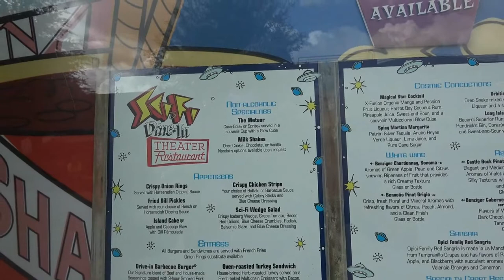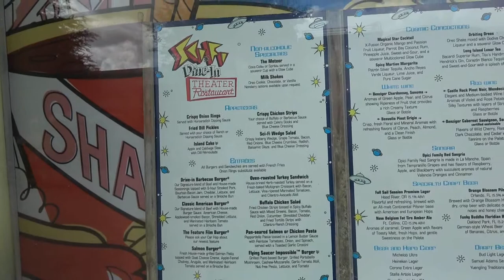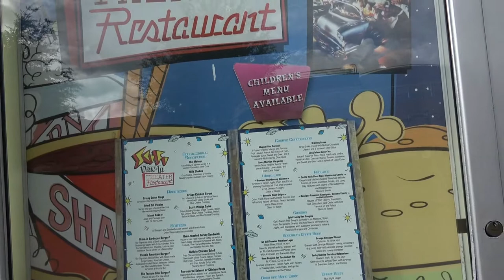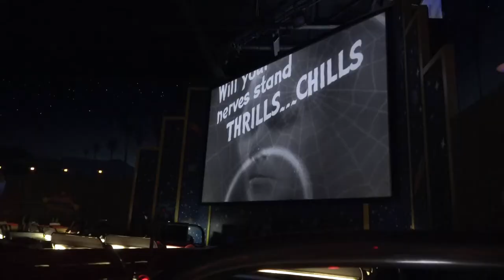Disney's Hollywood Studios! Sci Fi Dine In Theater Review! ABC Commissary Dessert!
Back at Disney's Hollywood Studios.  See our review of the Sci Fi Dine In Theater for lunch and ABC Commissary for dessert!